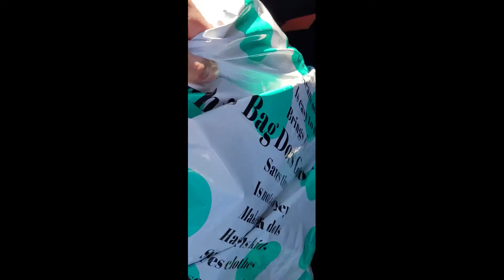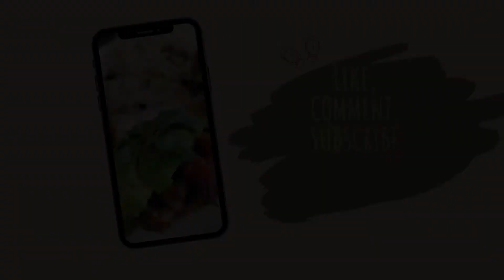A Self Care Day Gone WRONG | Sarah Jakes Roberts, Yoga with bird, Thredup + more | 2022 VLOG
Hey!!! I'm back with another randomized self-care vlog. In this video I had quite some bloopers but decided to roll with the punches. Let's just say I was very out of sync that day but that's life.

0:00 - 0:12   Intro
0:13 - 2:06  Self-care tasks
2:07 - 2:36  Brain dump + Motivation speech
2:37 - 3:48  Random Venting
3:49 - 4:07  Thred up Donation
4:08 - 5:31  Yoga session
5:32 - 7:01  Random venting
7:02 - 7:48  Washing hair
7:49 - 9:03  Outro

New Day - Patrick Patrikio